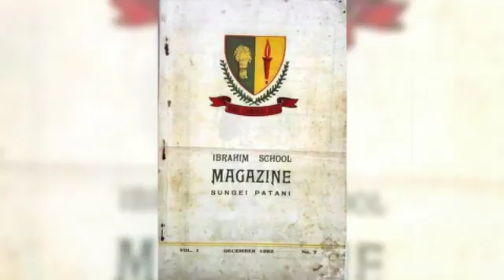IBRAHIMKU 100 YEARS